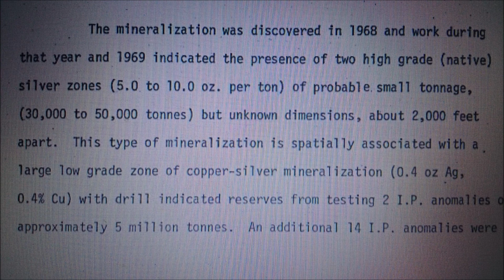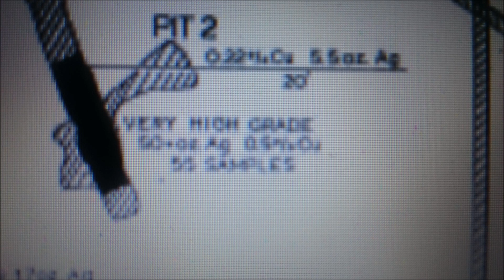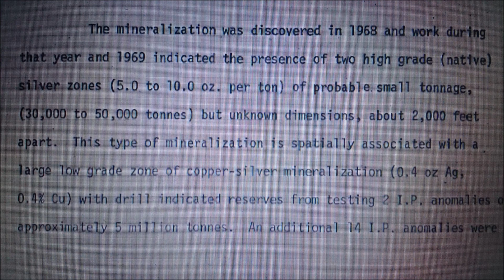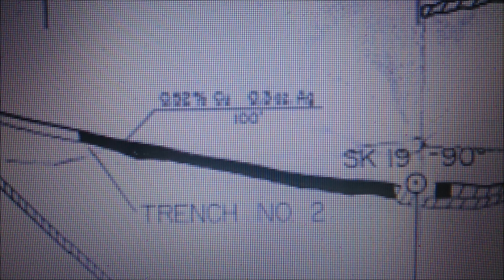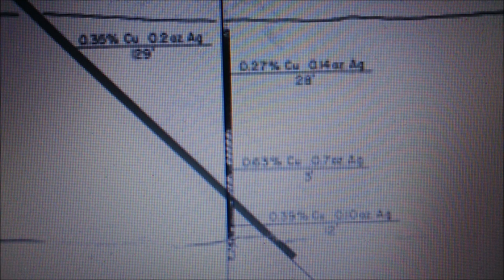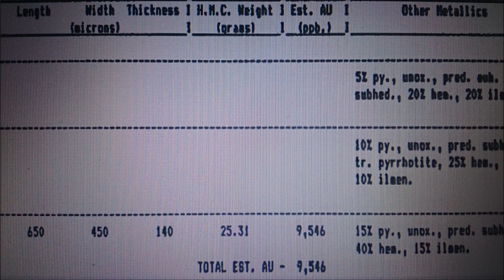مليوني أوقية الفضة احتمال كندا، رمز TSX DGO